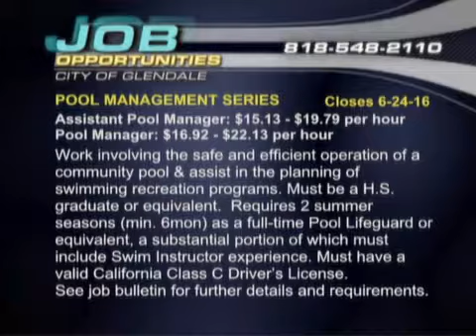2016-02-02 - Glendale Joint City Council - Economic Development Corporation Meeting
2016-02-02 - Glendale Joint City Council - Economic Development Corporation Meeting